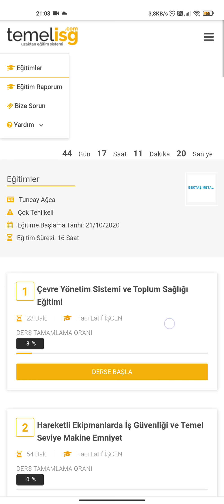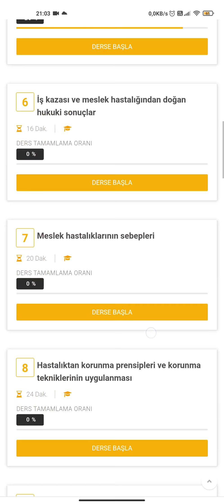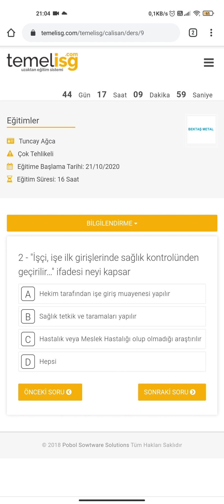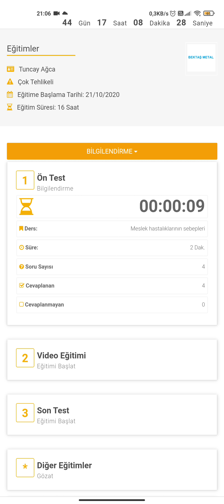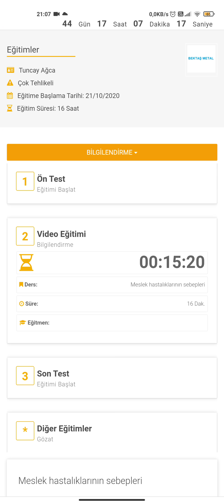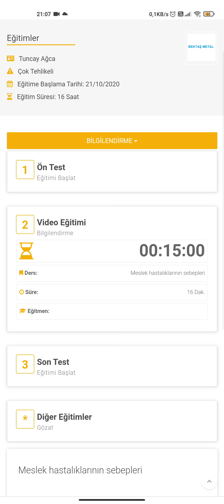temel isg eğtim.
aslar pres bektaş firması çalışanlarına özel isg egtimleri